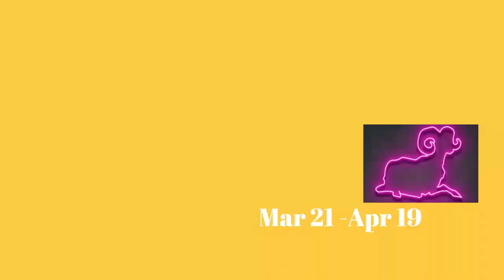Aaj Ka Din 08-11-23 horoscope for today | horoscope in urdu today | aj ka din